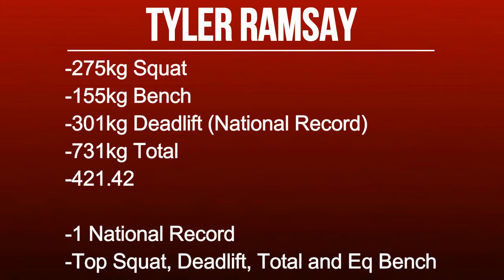Tyler Ramsay - 731kg Total @ 118.6kg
►Footage from my meet over the weekend. Meet went as planned, very happy with everything. Squats and Bench were a little rocky going in, and not enough time was spent on it, that was the first squat that I've failed for not getting up with it since 2012. As I don't want that to happen again, I'll have to address some things in training, readjust and get back on the platform with some better number! Back to training!